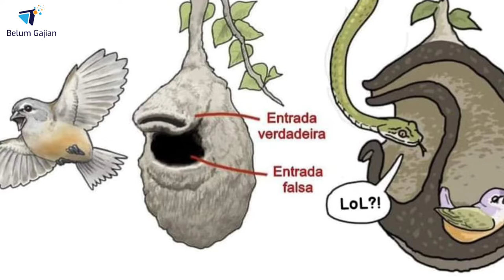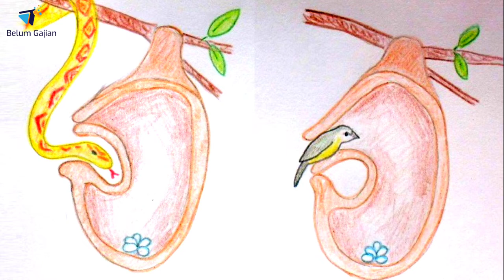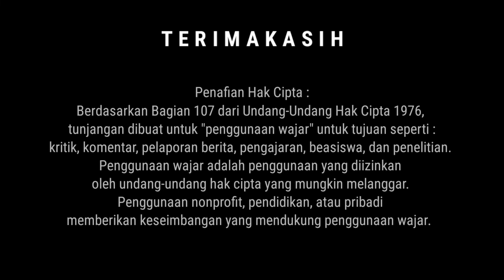Burung Pintar Cape Penduline Tits - Anthoscopus Minutus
Terimakasih telah menyempatkan waktu dan kuotanya untuk menonton video ini di channel BELUM GAJIAN, semoga menghibur dan menambah manfaat.

CAPE PENDULINE TITS (ANTHOSCOPUS MINUTUS)

Burung kecil yang cerdik dengan jebakan pintu palsu pada sarangnya demi mengelabui para penyusup.
Cape Penduline Tits adalah salah satu burung terkecil di Afrika bagian selatan. Dibutuhkan sekitar 20 hingga 35 hari untuk menyelesaikan konstruksi sarang yang rumit tersebut.

Cape Penduline tits menggunakan jaring laba-laba lengket saat membuat sarang, tujuannya untuk menempelkannya dengan kuat ke cabang tipis. Namun, fitur yang benar-benar istimewa adalah konstruksi licik untuk melindungi burung dewasa, telur dan anak-anaknya di dalam sarang dengan mengarahkan musuh potensial ke "pintu masuk" palsu.

Sumber ilustrasi : - Satoshikawasaki
                                - Featherekatie
Sumber Video      : - Coerie Ferreira
                                 - Kamionka Bolko

TONTON VIDEO LAINNYA DAN JANGAN LUPA

Salam sehat dan sejahtera untuk kita semua. Aamiin.